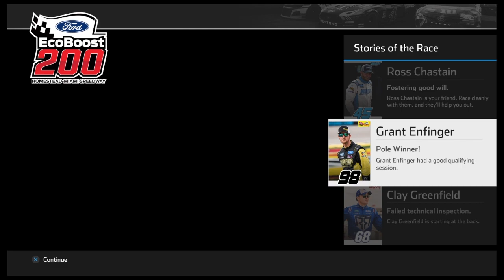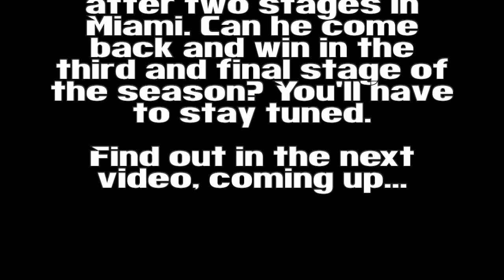NASCAR Heat 4 Career Mode Episode 79: Truck Finale in Miami, Part 1